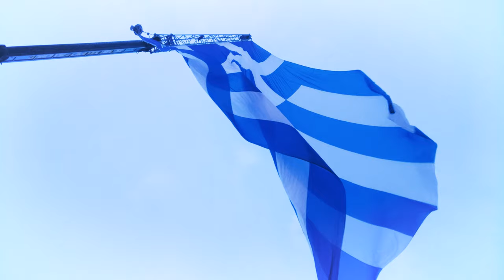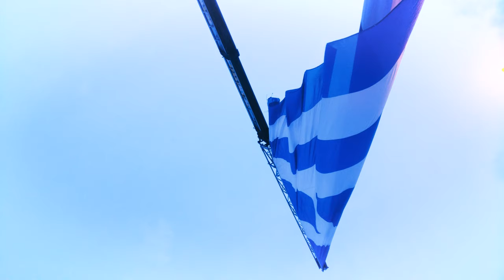Η μεγάλη Ελληνική σημαία στο συλλαλητήριο που είχε γίνει στα Ιωάννινα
Στην κεντρική πλατεία υψώθηκε η μεγαλύτερη Ελληνική σημαία για την διαμαρτυρία ενάντια στους προδότες πολιτικούς που πούλησαν την Ελληνικότητα της Μακεδονίας.
Τετάρτη 6 Ιουνίου 2018